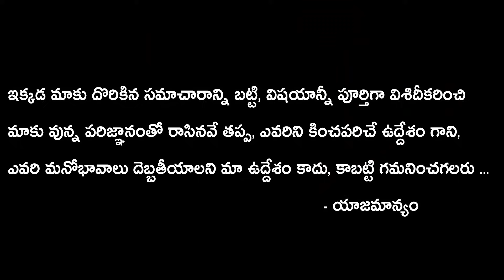Ashok Gajapathi Raju Ready ToJoin YSRCP & To Contest As MP From Vizianagaram | TDP Vs YSRCP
Watch, Ashok Gajapathi Raju Ready Join YSRCP & To Contest As MP From Vizianagaram.